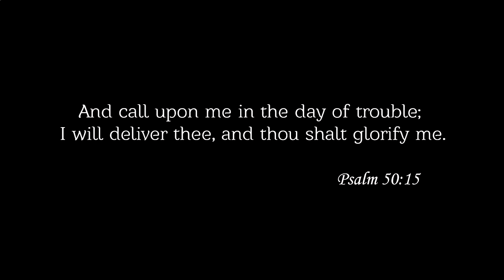Pray For Florida - Shooting in Parkland, Florida - February 14, 2018 - The Sims 4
At least 17 people are dead after a 19-year-old man opened fire at a high school campus in Parkland, Florida.

Pray for Florida